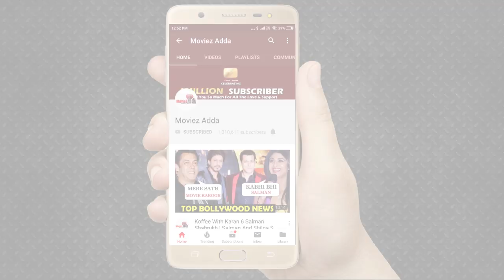Good News - Akshay & Kareena's SAUDA KHARA KHARA Song - WATCHOUT